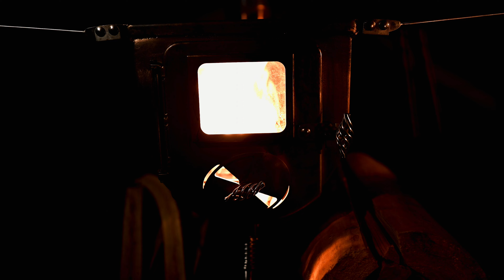冬ソロキャンプ 夜の準備 ランタンのマントル交換 286A 薪ストーブ点火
冬のソロキャンプ　夜に向けたいつもの準備作業　順番にランタンに火を点けて行きます。コールマンの286A 白ガスランタンのマントルが少し破れていたので新しいものに交換。
古いマントルを外して、新しいマントルをなるべく均等に丸くなるように広げてからくくりつけます。余分な紐はカットしてから、ライター（バーナー）でマントルを空焼き。
ポンピングして白ガスの燃料タンク圧を上げてからライターで着火。
最後に薪ストーブに薪をくべて、文化たきつけを着火剤にして点火。
これで夜を過ごす準備は終わりです。

なんのことはない、いつものルーチンですが、短めの動画でご紹介します。

撮影地：山梨県丹波山村

Twitterはキャンプ関連のツイートが中心。

撮影はNikon Z6  4K、レンズは単焦点35mmを使用。
レコーダー ATOMOS NINJA V　N-Log撮影
編集はFinal Cut Pro Xを使用。

使用音源
FREE BGM　DOVA-SYNDROME

楽曲（BGM）
10℃　written by しゃろう

使用機材
テンマクデザイン ウッドストーブ【L】スペシャルパッケージ

テンマクデザイン サーカスTC

・スノーピーク(snow peak) Pinchers Hibasami 火ばさみ N-020 N020

・スノーピーク(snow peak) ファイヤーサイドグローブ ブラウン UG-023BR

・Nikon ミラーレスカメラ 一眼 Z6 ボディ + NIKKOR Z 35mm f/1.8S Zマウント セット

・ソニー SONY XQDメモリーカード 120GB QD-G120F アダプターセット

・ATOMOS(アトモス) NINJA V ATOMNJAV01